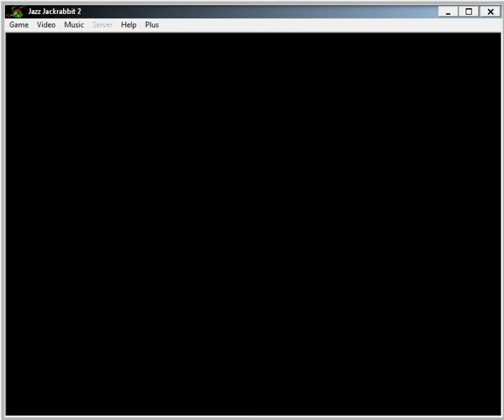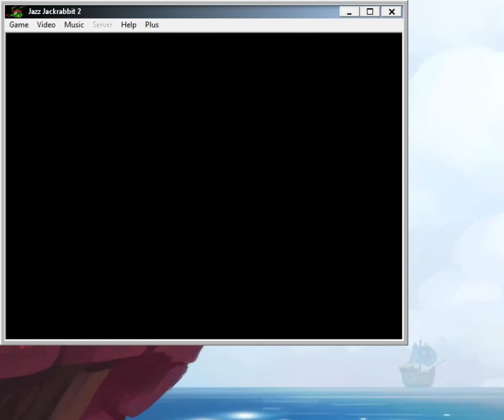SteFan Play's - Jazz Jackrabbit 2 Advance Edition - Damn Level (Jazz)